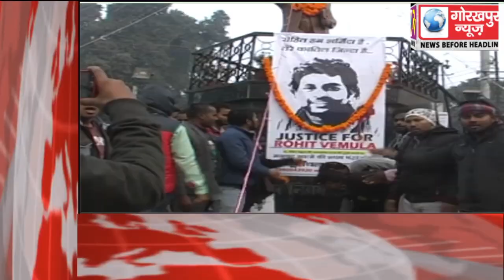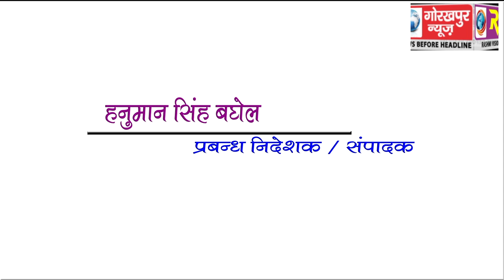GORAKHPUR NEWS Headline 17--01-2018